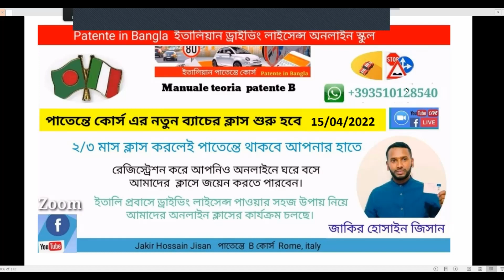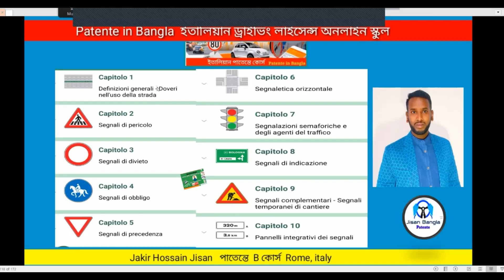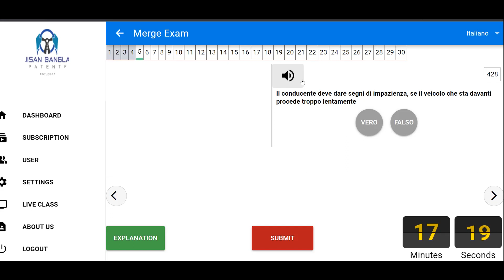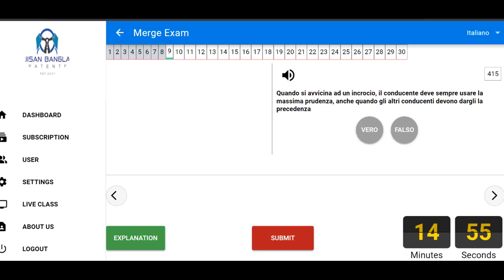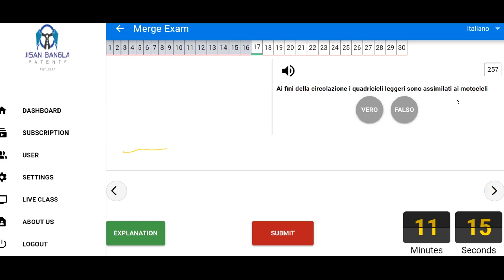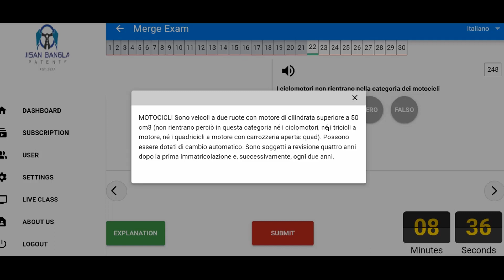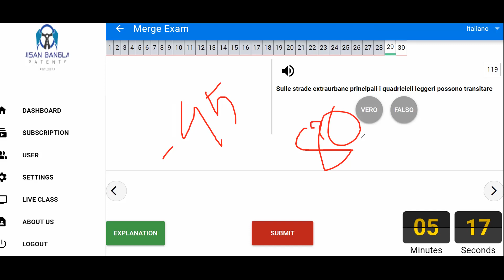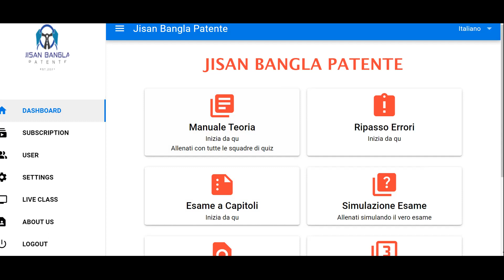QUIZ CLASS CAPITOLO 1 GROUP P 24/04/2022 JISAN BANGLA PATENTE